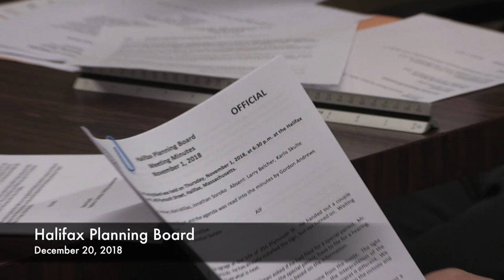Halifax Planning Board-December 20, 2018 (12/20/18)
Halifax Planning Board-December 20, 2018